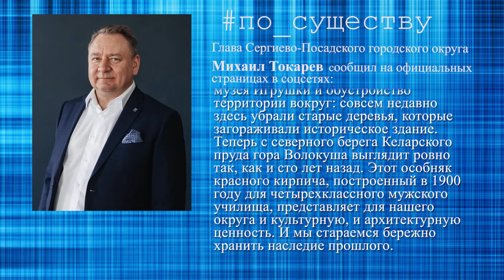По существу. Михаил Токарев – о реставрации Музея игрушки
Михаил Токарев рассказал о продолжении реставрации здания Музея игрушки и обустройстве территории.